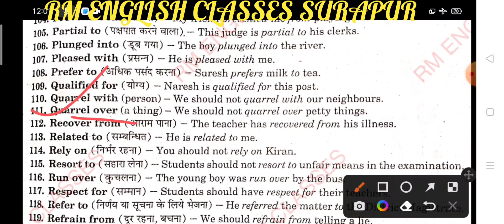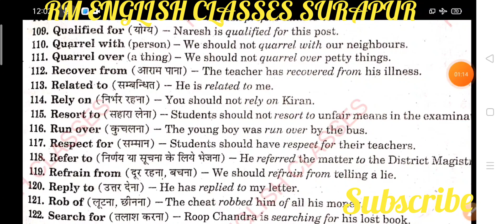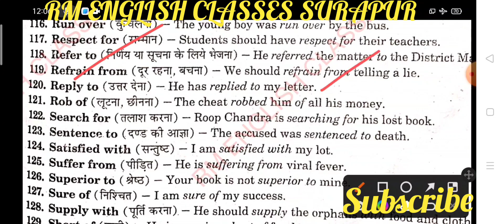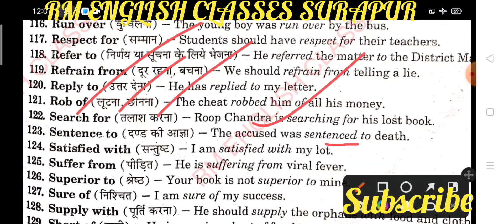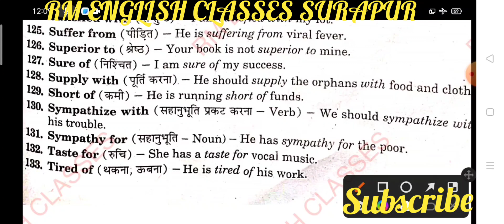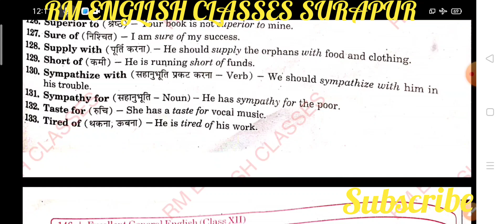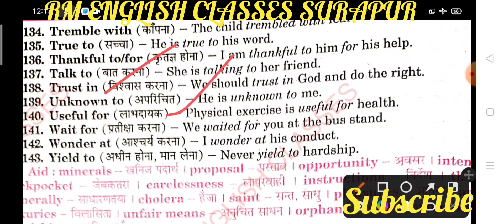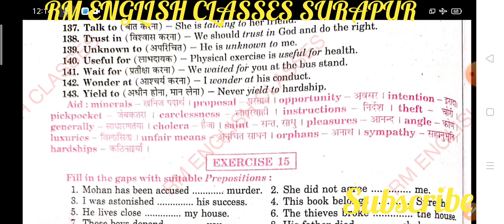Preposition Part 6 / Fix Preposition A to Z Series from Excellent class 12 explained by Ramesh Sir